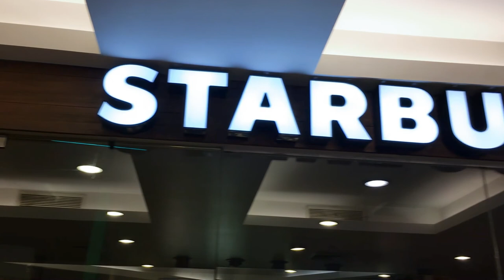TalaDare: BEAN BOOZLED CHALLENGE WITH PUNISHMENT! | Krystal Tan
Bean Boozled Challenge with my officemates. Please watch until the end to see the punishment!
You can buy the Bean Boozled Jelly Bean Candy from the Candy Corner :)
Hello TalaFriends, welcome to our TalaVlog!
Hi! I'm a Pinay Vlogger and I started vlogging way back 2015, nung dalaga pa ako.
Most of my vlogs were about my day to day life including work.
Fast forward, this channel is now a Filipino Family Vlog.
We are from Cavite, Philippines.
Then we moved in to our own house.
God's precious blessing came to us last February 04, 2019, we named her Alliya.
Vlogging camera: Canon G7X Mark II
BeauteLove by Beautederm
Physical Store: Robinsons Galleria South, 2nd Floor, In front of Peri-Peri
We still accept online orders! PM the page or text 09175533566